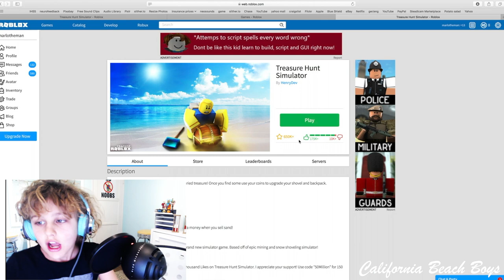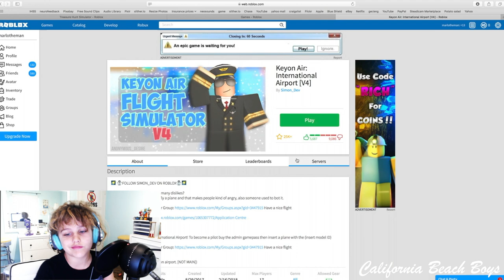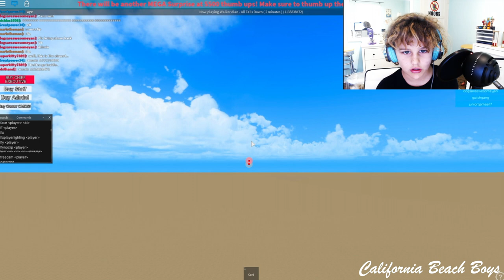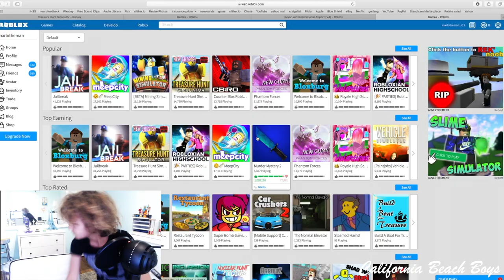ROBLOX ADVENTURES WITH MARLOTHEMAN- TREASURE HUNT SIM"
Marlotheman plays Treasure Hunt Sim and Keyon Air Sim using admin commands.

Without your support we can't make these fun videos.